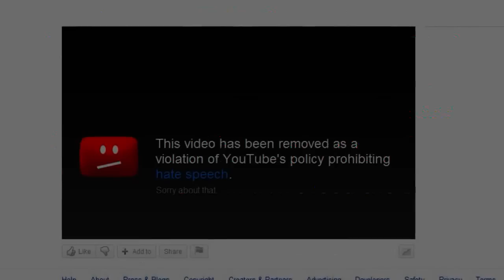WTF #204: Pull my Question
Books:
Better Never to Have Been: The Harm of Coming into Existence by David Benatar
Confessions of an Antinatalist by Jim Crawford
(Let me know when you've finished reading those two so that I can send you the following...)
The Conspiracy Against the Human Race by Thomas Ligotti
The Trouble With Being Born by E. M. Cioran
On The Suffering of the World by Arthur Schopenhauer
Every Cradle is a Grave - Sarah Perry (Release Date: July 2012)